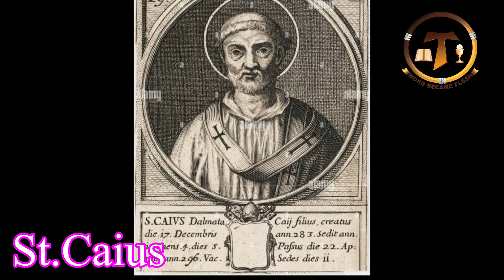അനുദിന വിശുദ്ധർ I April 22 I St.Soter and St.Caius I Daily Catholic Saints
അനുദിന വിശുദ്ധർ , April 22,  St.Soter and St.Caius,  Daily Catholic Saints,
Saint Soter and Saint Caius
Saint Soter was raised to the papacy upon the death of Saint Anicetus in 161. By the sweetness of his discourses he comforted all afflicted persons with the tenderness of a father, and assisted the indigent with liberal alms, especially those who suffered for the Faith. He liberally extended his charities, according to the custom of his predecessors, to remote churches. He aided in particular that of Corinth, to which he addressed an excellent letter. Saint Dionysius of Corinth in his letter of thanks to Saint Soter, adds that the Pontifical letter together with the letter of Saint Clement, Pope, was read for the edification of the faithful on Sundays, during their assemblies to celebrate the divine mysteries.

One of Saint Soter's ordinances required all Christians except those in public penance to receive Communion on Holy Thursday. Saint Soter vigorously opposed the heresy of Montanus, and governed the Church up to the year 175. He was martyred on April 22, 175, under the emperor Marcus Aurelius, and buried on the Appian Way in the cemetery of Callixtus.

Pope Saint Caius, born in Dalmatia, was a relative of the emperor Diocletian. The cruel emperor did not for that reason spare him or his family during the bloody persecution of the years 283 to 296, during which the Christians of Rome were obliged to conceal themselves in caverns and cemeteries.

Saint Caius counseled a patrician named Chromatius to receive the tracked disciples of Christ in his country residence. He himself went to visit them on a Sunday, and said to the faithful assembled there that Our Lord Jesus Christ, knowing the fragility of human nature, established two degrees in the practice of Christianity, confession and martyrdom. Our Saviour did so, he said, so that those who do not believe they could stand up under torment, may nonetheless conserve the grace of the faith by their confession. Our Lord had indeed specified, When you are persecuted in one city, flee to another... Then he said, Those who wish to stay in the house of Chromatius, remain with Tiburtius, while those who prefer to return with me to the city, come. Several followed him back to Rome; among them are the martyrs of the same persecution, the brothers Saints Marcus and Marcellinus, and Saint Sebastian.

Saint Caius himself received the crown of martyrdom in the final year of the persecution, 296, and was buried in the cemetery of Callixtus, where his body was found in 1622, with an inscription identifying him as Vicar of Christ.